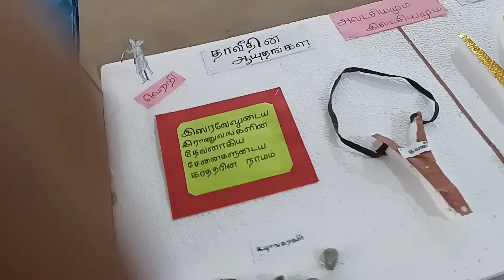VBS 2023 models exhibition at CSI St. john's church medavakkam